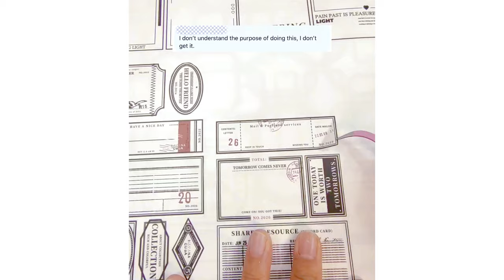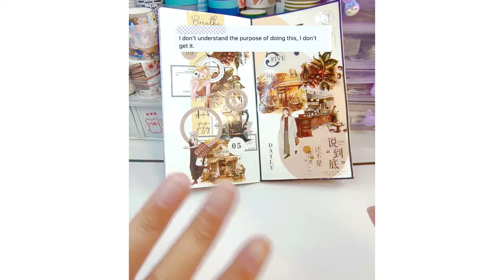ASMR Aesthetic Journaling | Coffee Themed ☕️ | The Washi Tape Shop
✨ Let’s connect ✨